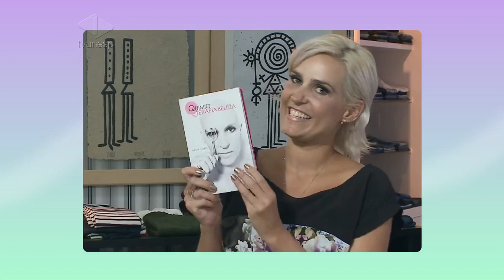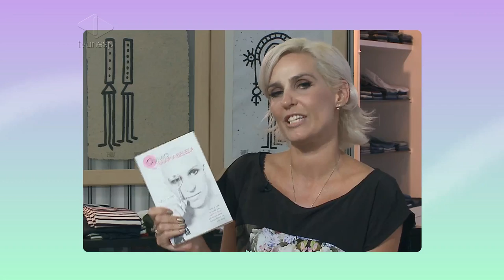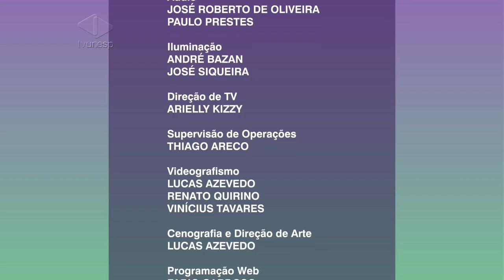Saúde em Prática | AVC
AVC, doença neurológica que é uma das principais causas de morte no mundo
O Saúde em Prática vai tratar do Acidente Vascular Cerebral. Nosso convidado é o neurologista e professor da Faculdade de Medicina da Unesp de Botucatu, Rodrigo Bazan.
Tem também o quadro Opção Saudável, nesta edição você vai conhecer a ex-modelo e escritora Flávia Flores que enfrentou um câncer de mama mantendo a autoestima e bem estar. O resultado é o belo trabalho que ela desenvolve ajudando as mulheres que passam pelo que ela enfrentou.
Quer saber mais e contribuir com o projeto? Acesse e